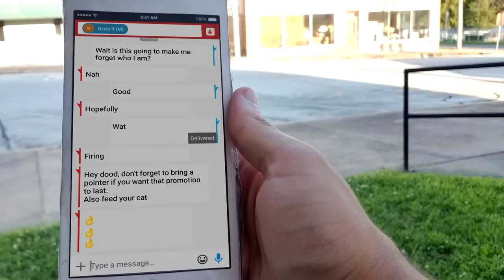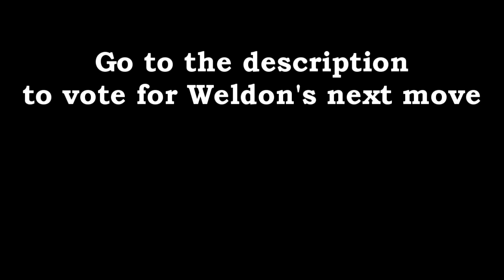Weldon Phenomenon | #2 MARCOOOO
VOTING HAS NOW ENDED

Episode 2 of the new viewer-driven series. Go to the link above and vote on one of the options, OR type in your own to be added as an option for others to vote on.